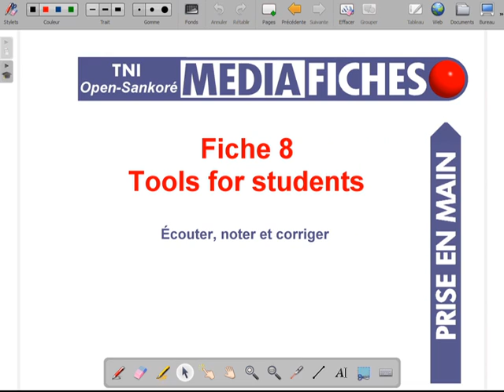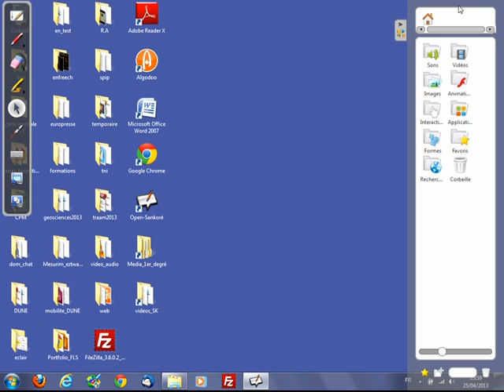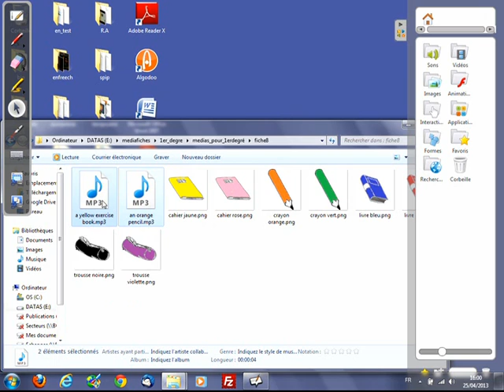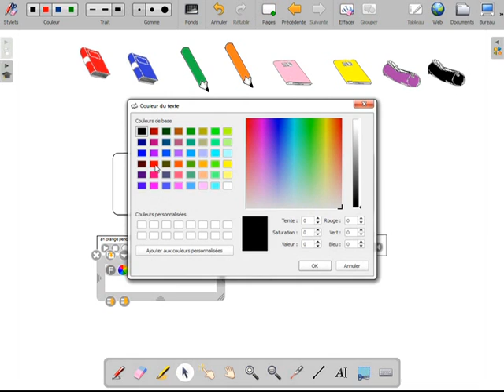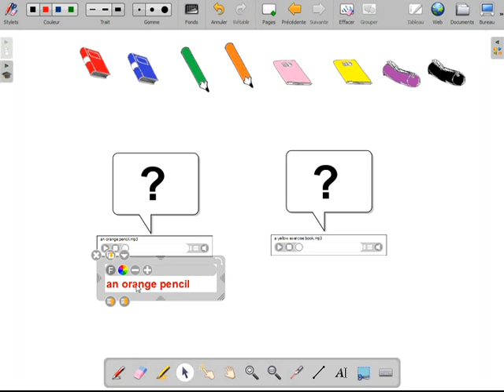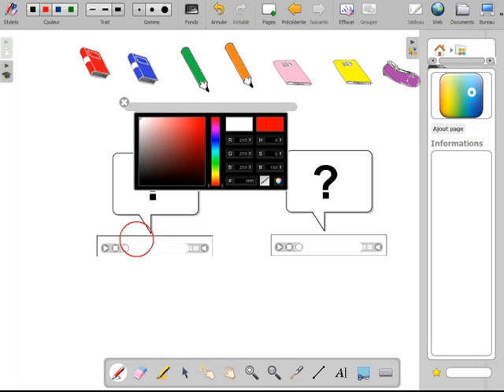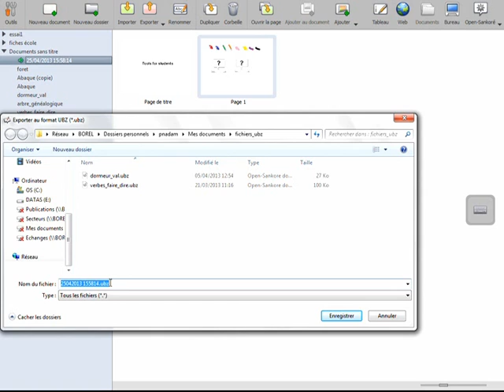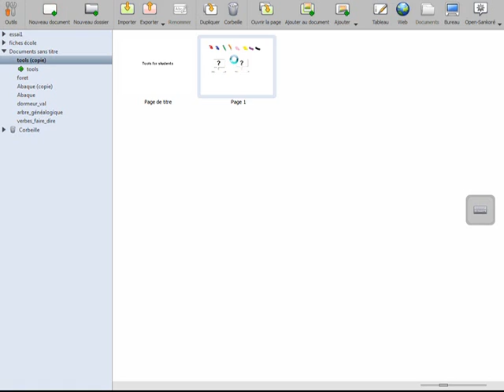Fiche 8 - Tools for students - Open-Sankoré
Les élèves écoutent un document sonore en anglais, qui désigne un des objets affichés sur la page. Un élève vient au tableau déplacer l'objet qu'il a identifié sur l'emplacement prévu. Le professeur fait, ensuite, apparaître les écritures correspondantes grâce à l'utilisation de la « Gomme magique ».